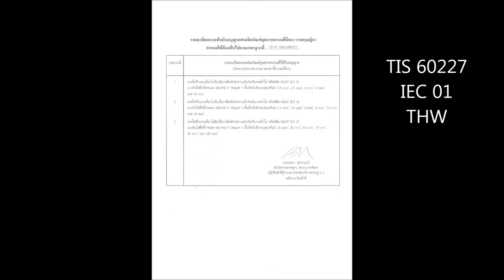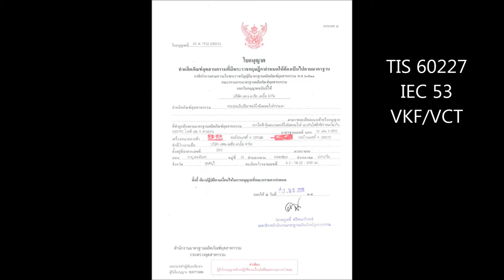Introduction to Pan Asia Rev2 0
Pan-Asia Cable Co., Ltd., the cable manufacture located in Thailand.  Providing OEM service with quality/price in the forefront of the industry.